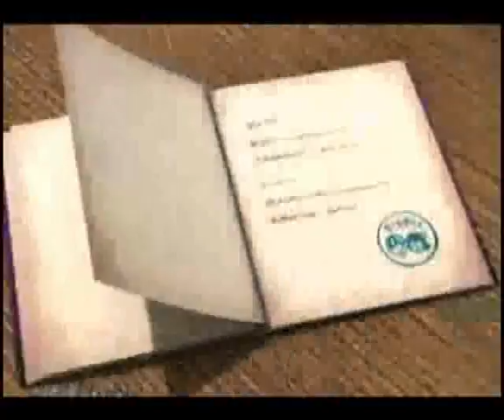Mysterious Toad Island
The mysterious Toad Island is being terrorized by a giant evil toad! But why?
Can you solve the mystery of the island and save its inhabitants?